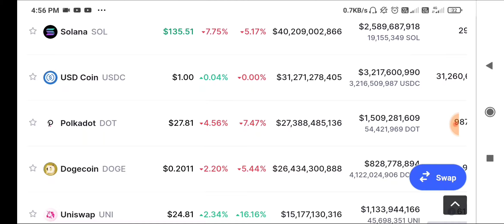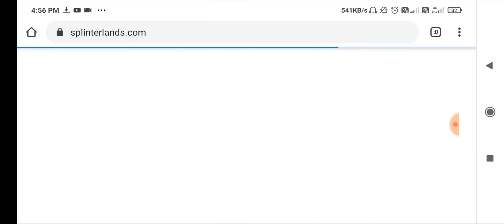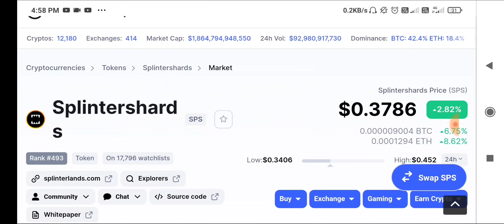Best Altcoin Instant Buy & Hold Next 10 xx | Best Strong Gems Coin | Altcoin price Prediction 2021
Best Altcoin Instant Buy & Hold Next 10 xx
 Best Strong Gems Coin
Altcoin price Prediction 2021-22